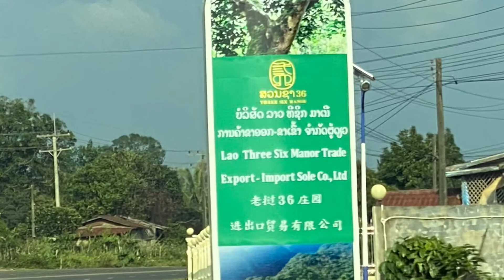ແຕ່ປາກເຊ ຫາ ປາກຊ່ອງ “ from Pakse to Paksong “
ຖະໜົນແຕ່ປາກເຊຫາປາກຊ່ອງໄດ້ຮັບການປັບປຸງໃຫ້ສະດວກຂື້ນ ແລະ ມີວີວທີ່ສວຍງາມສອງຝາກກົມກຽວກັບທຳມະຊາດ ແລະຄວາມຈະເລີນ!